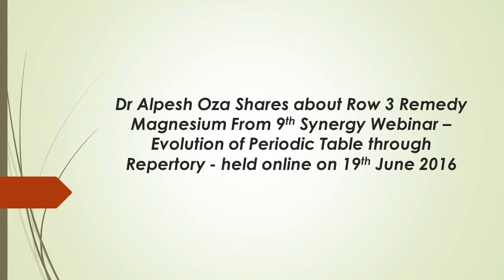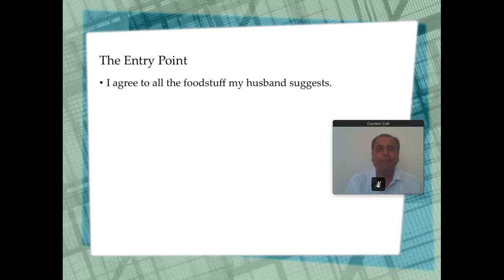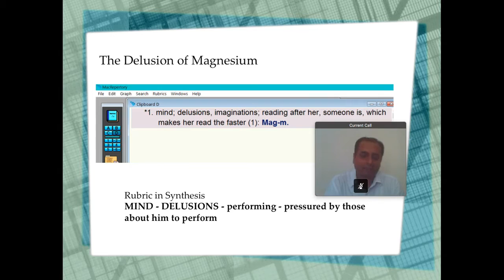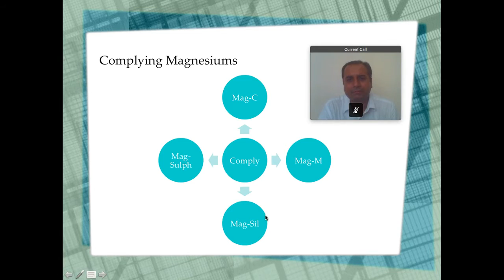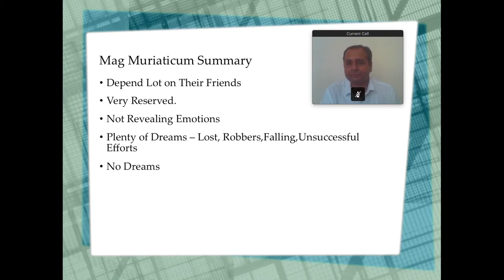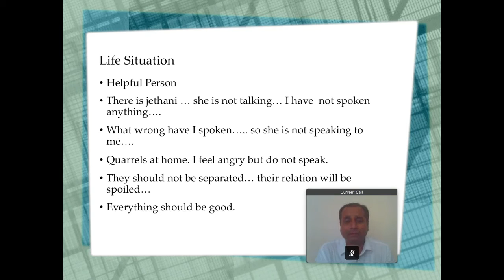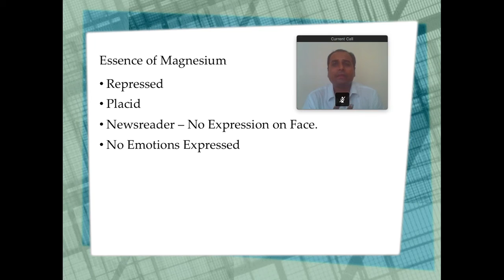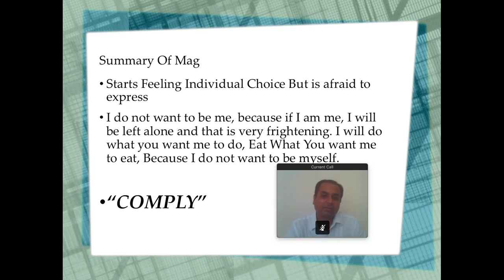Secret to Understanding Magnesia From the Periodic Table - Dr Alpesh Oza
In This Video Excerpt From 9th Synergy Webinar, Dr Alpesh shares about the Secret to Understanding Magnesia from the Periodic Table